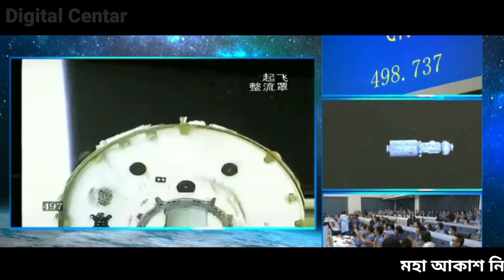বিশ্ব বাসি আতঙ্কিত। পৃথিবীর পৃস্টতে এসে পড়তে চলেছে 100 ফুট লম্বা বস্তু